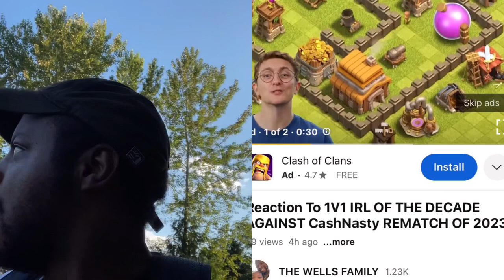DON’T SLEEP ON JUNE FLIGHT!!!